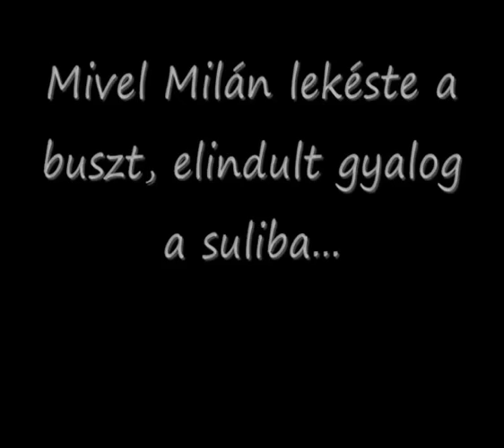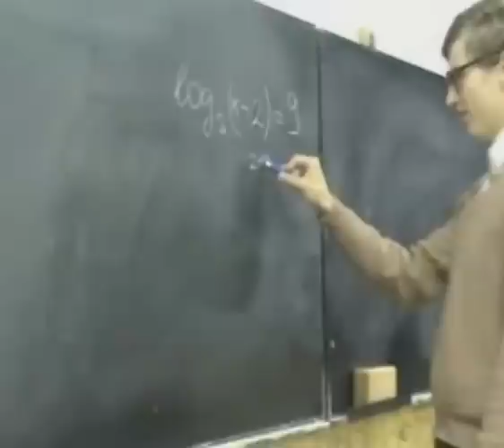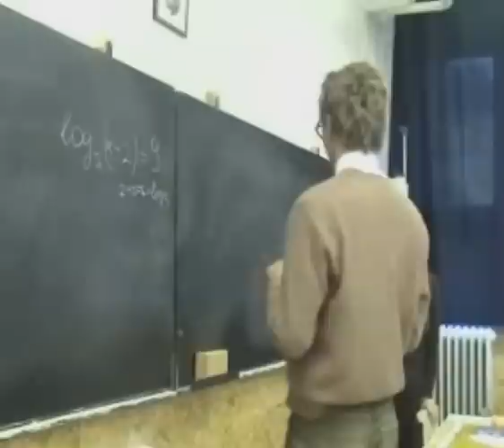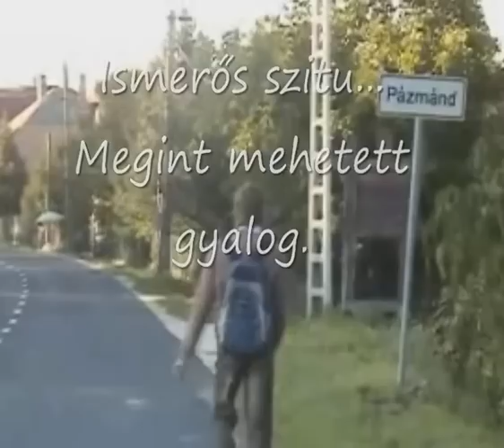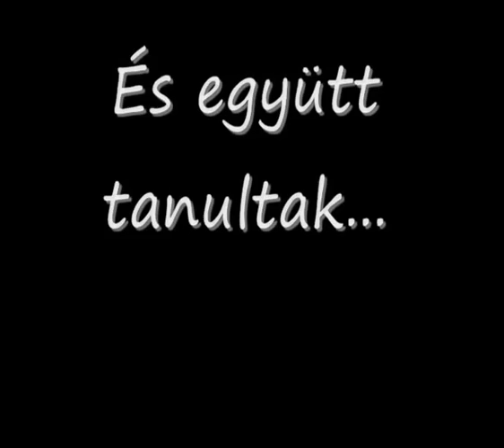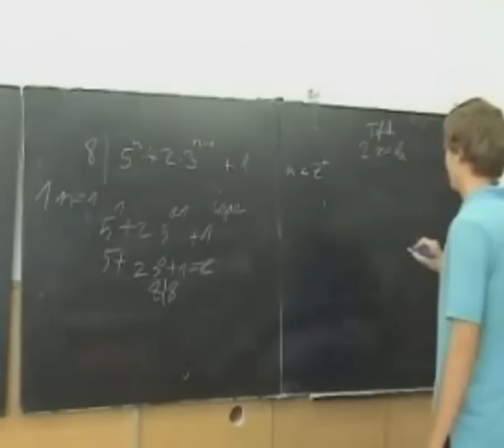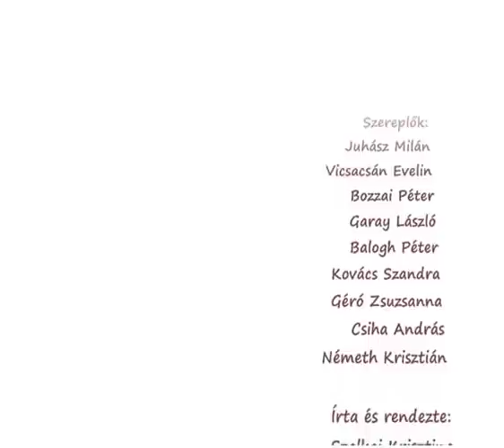Kodolányi János Középiskola kampányfilm 12/C (2008)